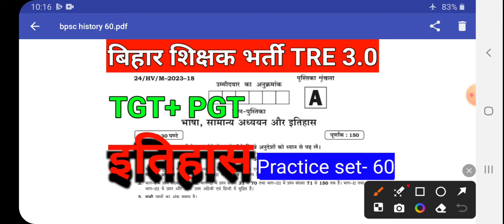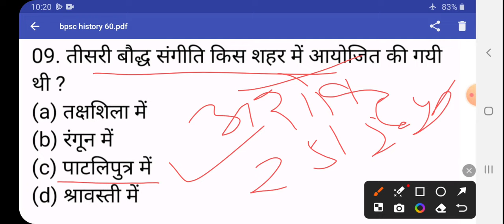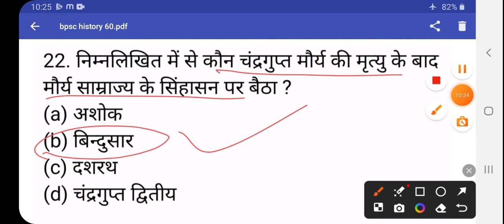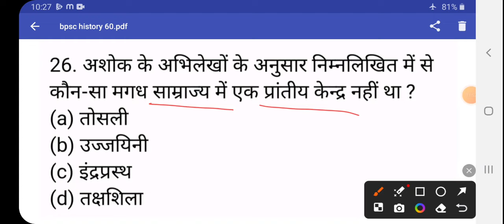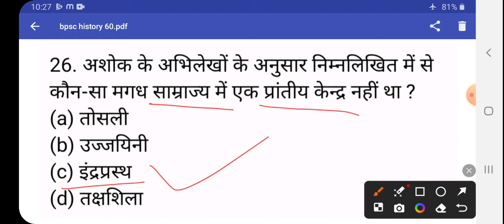BPSC शिक्षक भर्ती TRE 3.0 | bpsc tgt pgt history | Practice set - 60